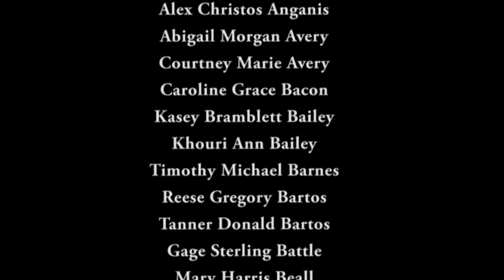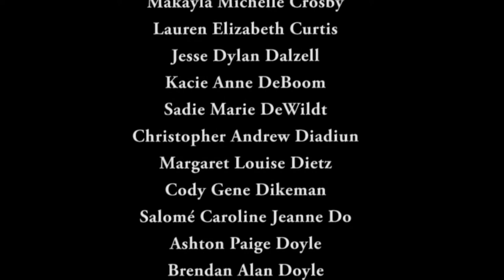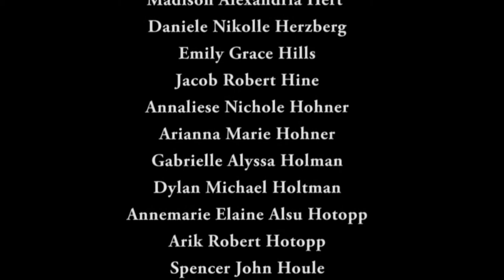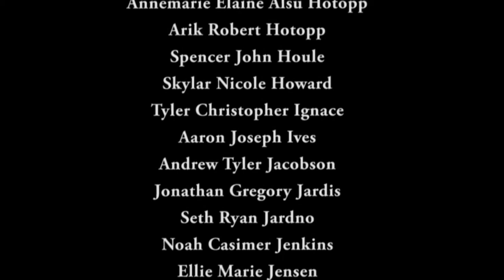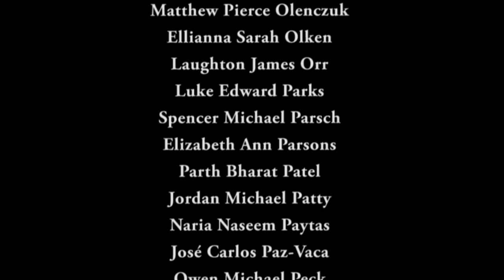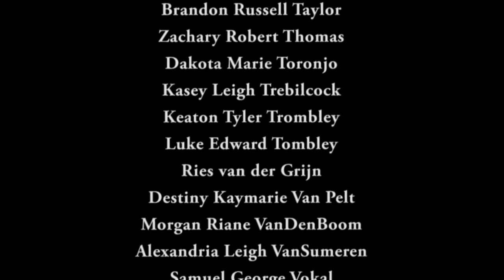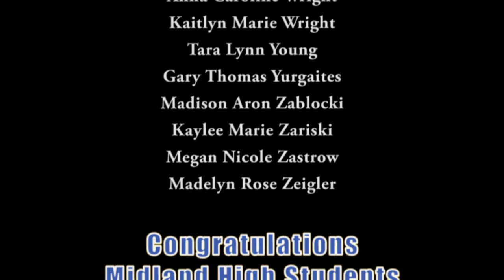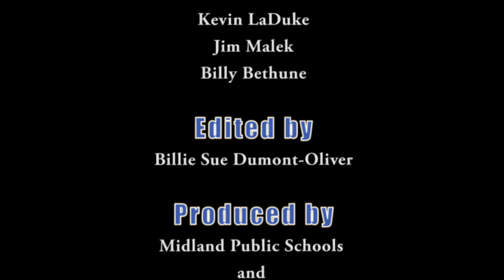Midland High School Graduation - June 2, 2017